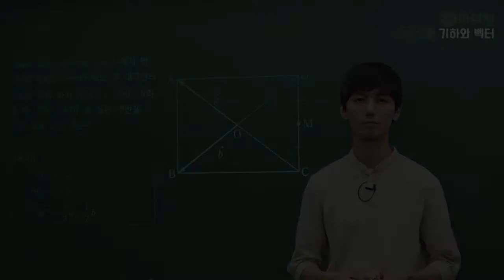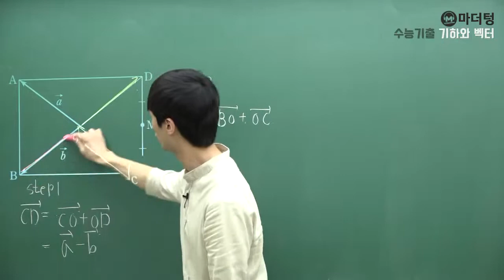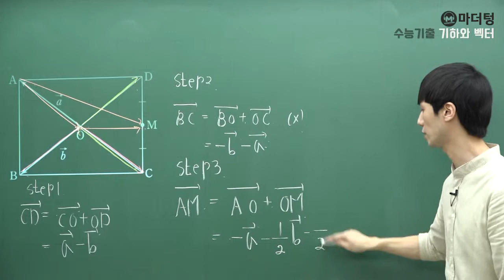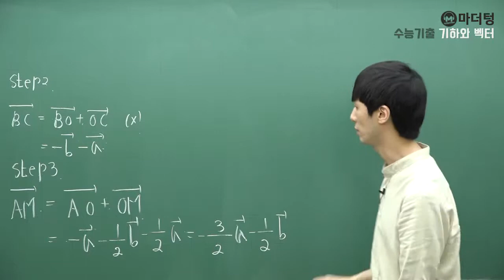[마더텅] [기하] 2-1단원 017번 (풀이 : 손광현 선생님)